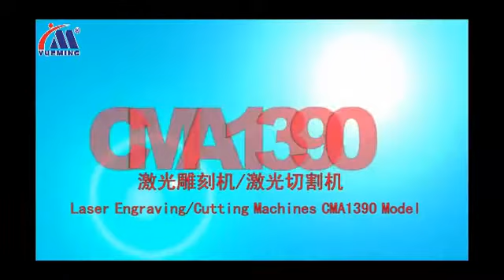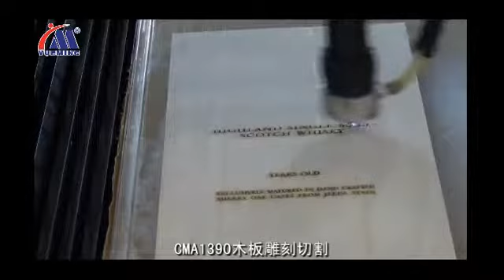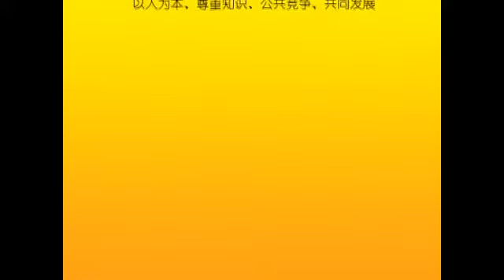Laser Cutting Machine CMA1390 Han's Yueming Laser, hinahomelife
Laser Cutting Machine CMA1390 Han's Yueming Laser
Лазерні машини від виробника.
hinahomelife
targi, chinahomelife, chinahomelifeshow, chinahomelifepoland